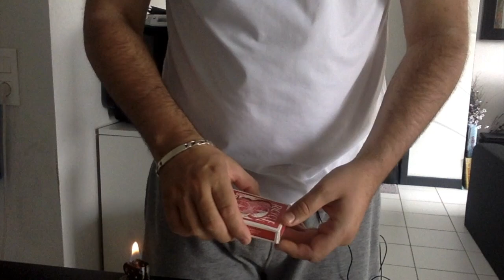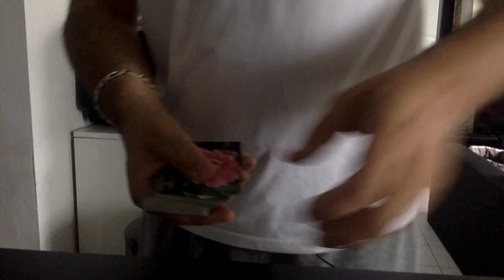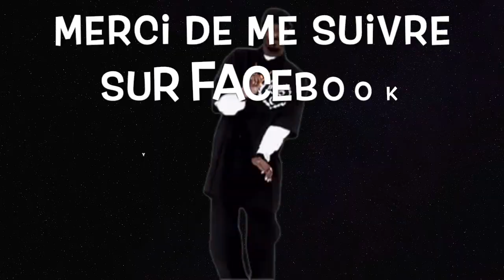TOURS DES FRENCH TWINS A MA FAÇON + BONUS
Pour cette vidéo il y aura le tour de la cigarette , Blaze et un tour de carte avec des fleurs !!!

Salut à toi Magicien ou amateur profite de cette vidéo pour gagner des pourcentages sur bigMagie à voir plus bas ⬇️⬇️⬇️⬇️⬇️

Pour gagner des pourcentages sur Bigmagie entrez

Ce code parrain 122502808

       sur

Cours de Magie ( avec moi )